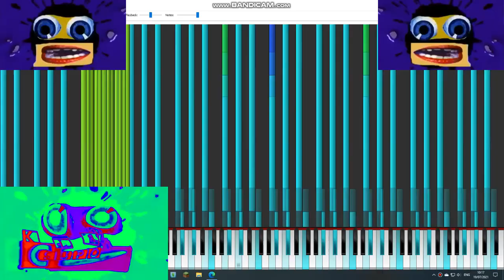Preview 2 617STUFF V10